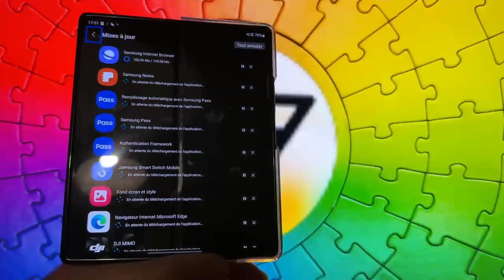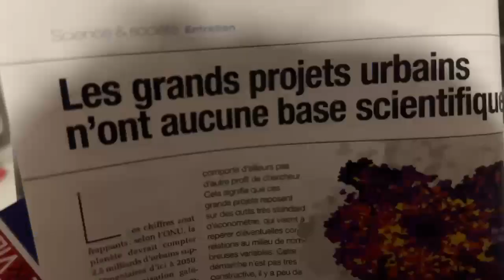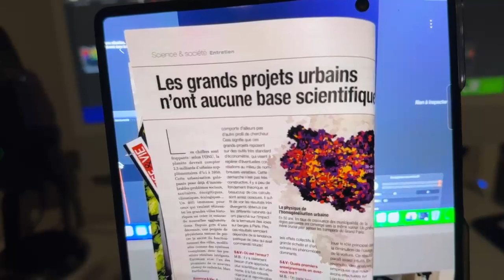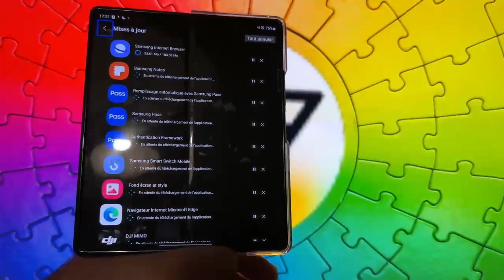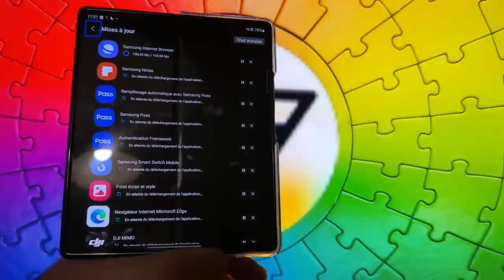Accessibilité One UI 5 Samsung Android 13 Une Fonction Utile Aux Personnes Aveugles Et Malvoyantes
Samsung accessibilité Android 13 une fonction qui va intéresser certaines personnes en situation de handicap, Android 13 améliore l'accessibilité et Samsung, profite de mettre à jour différents outils et améliorent leur performance.